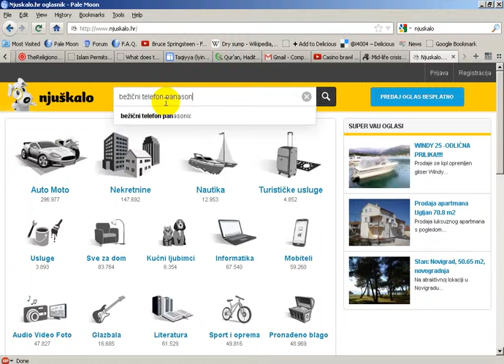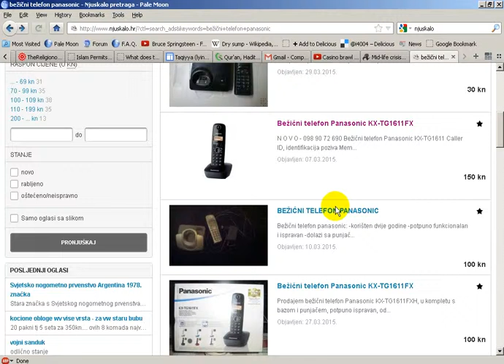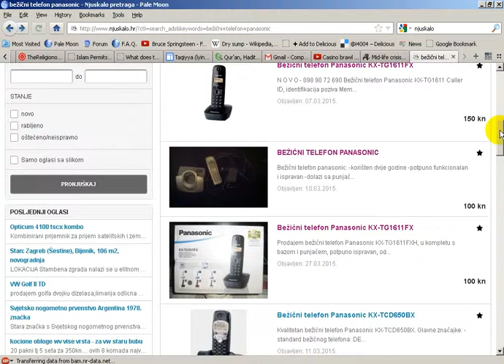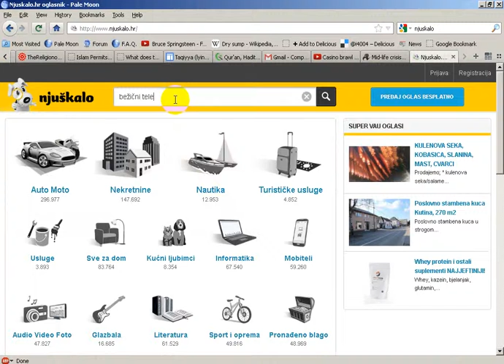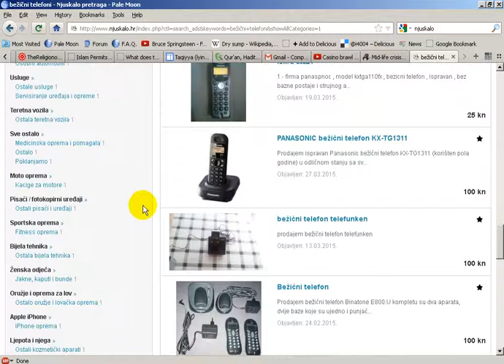pretraga bezichni Video 2015 04 04 220907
pretraga na desktop verziji njuskala